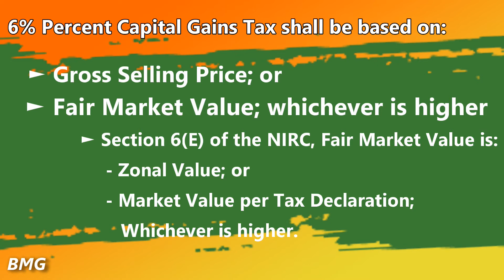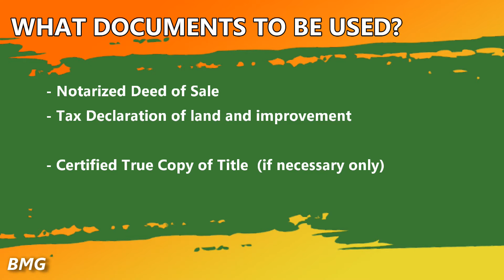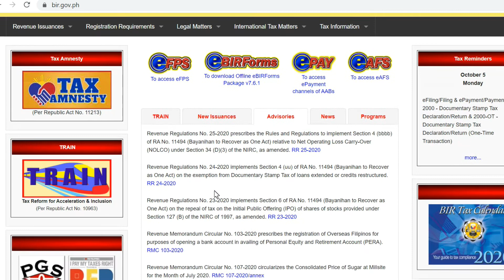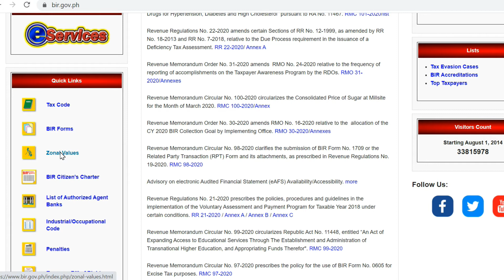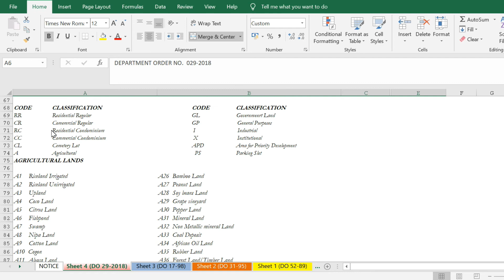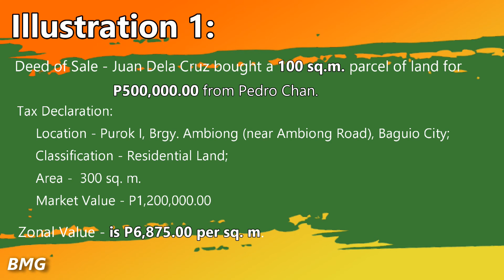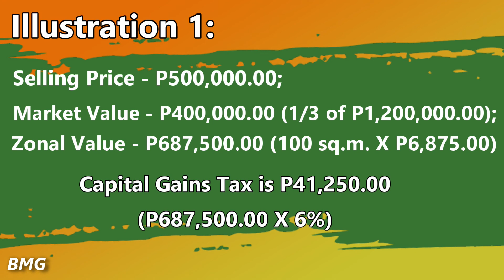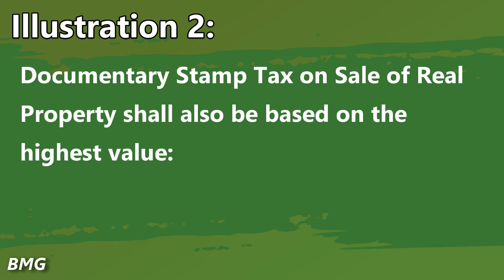HOW TO COMPUTE CAPITAL GAINS TAX?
Computation of Capital Gains Tax in the Philippines